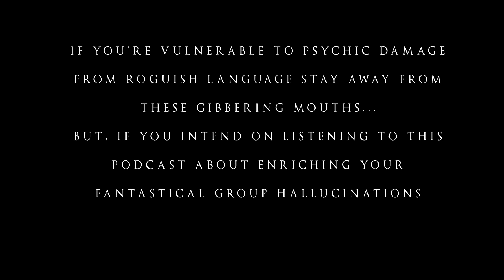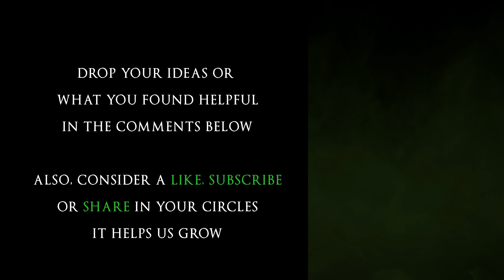Simply Prep Flawless Encounters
Bring your best ideas to life, and bring unforgettable encounters to the table.

Everyone celebrates. For the last hour, they've been struggling against incredible odds, flipping between moments of triumph and dastardly setbacks. Finally, they've emerged, battered, shocked, surprised. The group collectively agreed that this session was wild. This is the scenario that we, as GM's, strive for.

These great moments are created on the foundation of well-designed encounters. But encounter prep is hard to get right every time. It's easy to forget something or miss the mark. We've done it in nearly every imaginable way. From those mistakes, and with the help of our patrons, we've created a system that streamlines great encounter prep. It's system agnostic. It has a broad definition of encounter. It's as thorough as possible while only including what is absolutely vital.

In this episode, we're going to explain our encounter-building system. Then we'll use it to create a satisfying final encounter for the adventure we have been creating this season, titled "Corruption in the Temple of Trials".

In The Extra-Dimensional Gateway, we look for inspiration for this encounter. Pulling on the pieces of media suggested as inspiration by patrons for the adventure in our episode "Session Zero to Story-Driven Dungeon Crawl", we hone in on some of their most powerful scenes. From Lord of the Rings we appreciate the tactical stages used in the Battle of Helms Deep, and the thrilling environment as the fellowship escapes from Moria. We then consider an amazing example of a social encounter from Stranger Things, where Eleven goes toe-to-toe with her mentor figure, Dr. Brenner.

In The Proving Grounds, we create our encounter. It is everything we wanted to capture, in a concise, useable package. It contains escalations so that tension stays sky-high, it has stakes beyond the life of each PC, it leaves space for plenty of heroics, and it lets us stay flexible and reactive to the player’s choices.

As always, huge thanks to the patrons who made this episode a reality:

Inigo the Brave, Adam F., Alex R., Steve A., Sigma, Kuraidoscope, Skyler E., PseuArt, Blackthorne, FirstLaw, PeakcockDreams, DM Thunderbum, Marley R, Timewarp, DangerousMarmalade, No Ma'am, Michelle T, Adlerious, Chris F, The Senate, Lucas D, Lyla G, The GM Tim, DM Natske, Heavyarms, Leprecan, and Will HP.